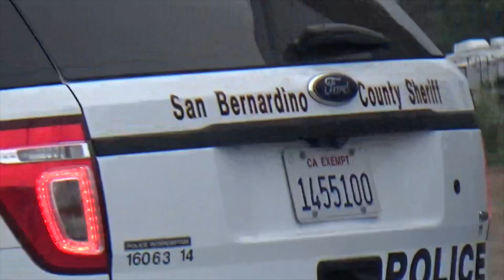Hump Day Copwatch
Traffic stop in Yucaipa.